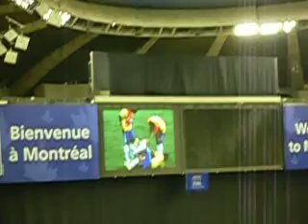FESTA DO BRASILEIROS! fifa U20